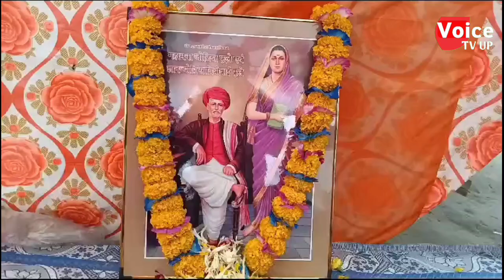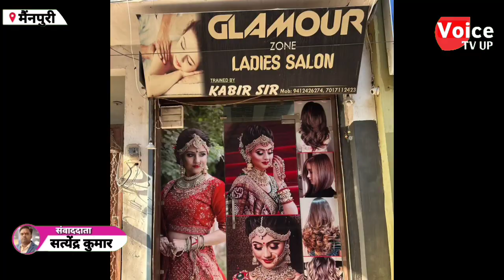सैनी समाज ने सावित्री बाई फुले की जयंती पर शिक्षा की अलख जगाने का लिया संकल्प